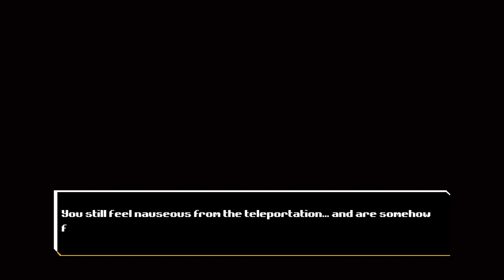Anuchard | Gameplay | No Commentary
Anuchard has fallen. Generations after the fall, its surviving descendants have chosen you as the Bellwielder of the magical Audros Bell. Go forth, battle monsters, solve puzzles, and restore Anuchard to its former glory: A paradise in the skies!

Anuchard. It was known as a place of wonder and peace, a land of limitless bounty suspended in the heavens above. Five ancient Guardians kept it safe from all harm... Until they turned on the kingdom and its denizens. The Anuchardian paradise fell from the skies, crashing onto the surface of the world below.